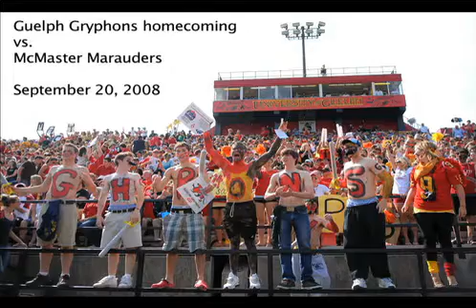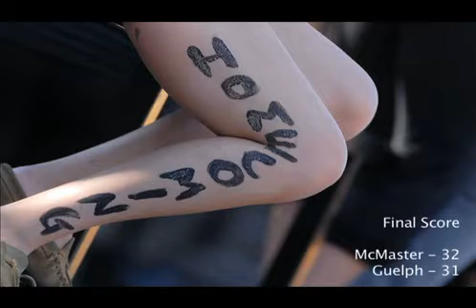Homecoming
UofG takes on McMaster for its 2008 homecoming game.